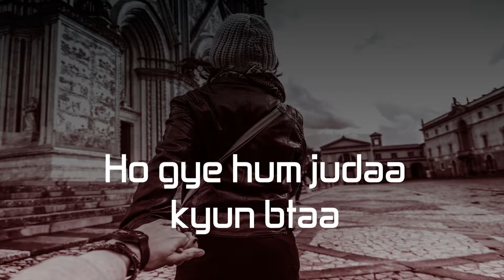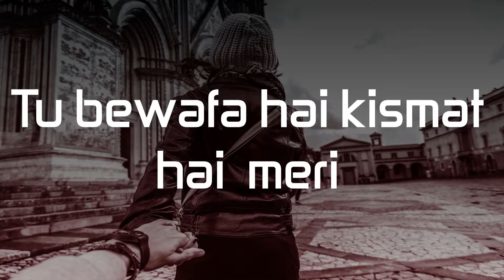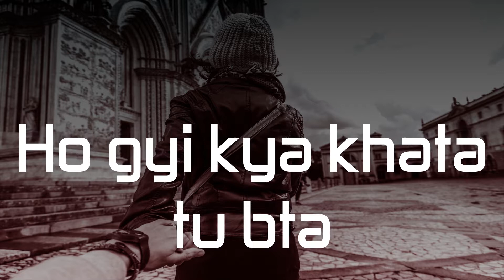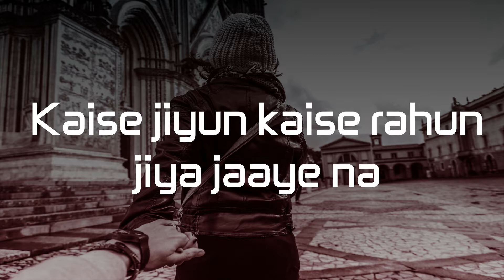(LYRICAL)Kaise Jiyun - The Local Train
It hurts to breathe because every breath I take proves I can't live without you. Sometimes I just wish you were here so I could tell you how much I need you and how hard every day has been without you. As I go on living without you, I go on without a huge piece of myself. Without you, I'm nothing.